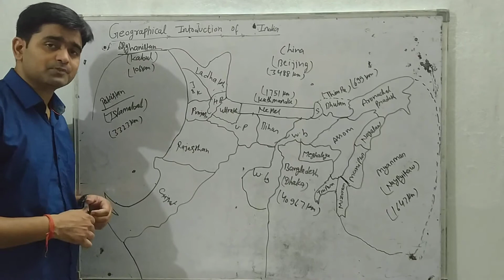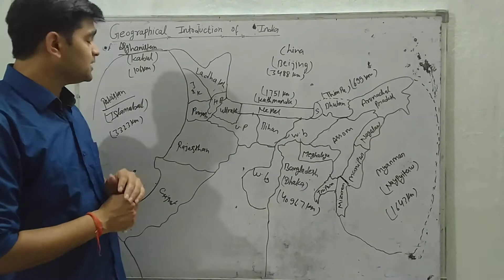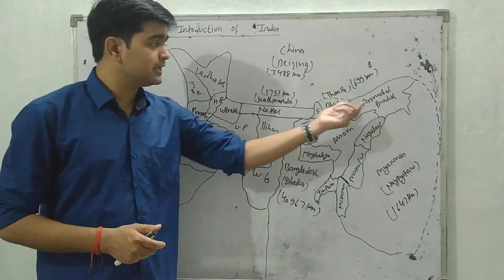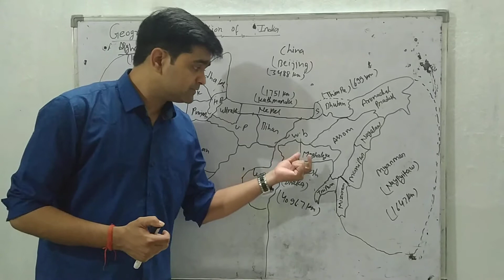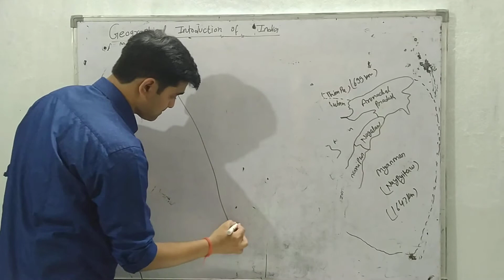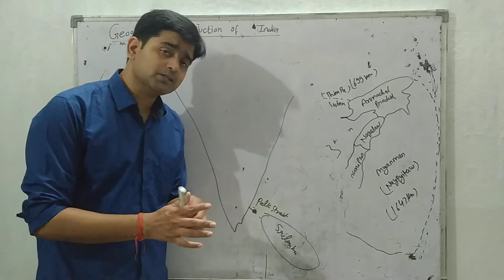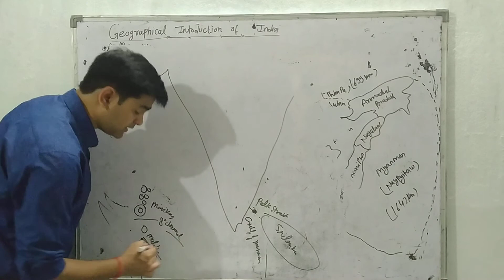Geographical introduction of India part 2